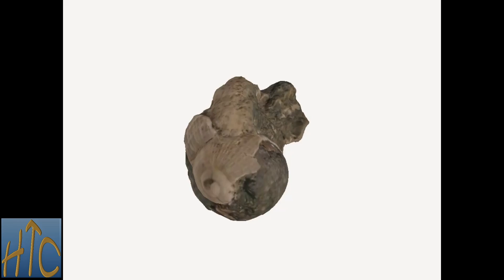jn0261-2 Fossil Gastropod (Unidentified Species) Internal Mold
You will be able to explore and study this item in 3D on the following platform:

History Time Capsules is an educational website presenting a lot of fossils, minerals, and archaeological finds.

In that way you help us to continue sharing our work.

We are visiting the Neogene with this fossil of a Gastropod Internal Mold. Follow the link above.